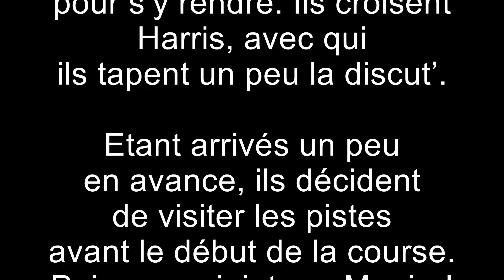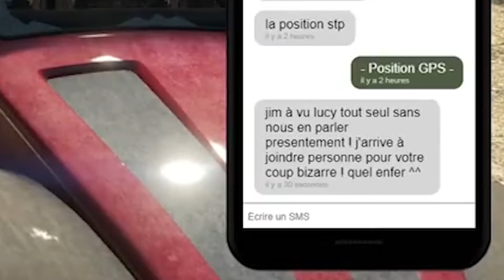RPZ#51 (serveur Gta RP)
Série reprenant multiple point de vue du serveur Gta Rp créé par Zerator.
J'espère que ce format de vidéo vous plaira!